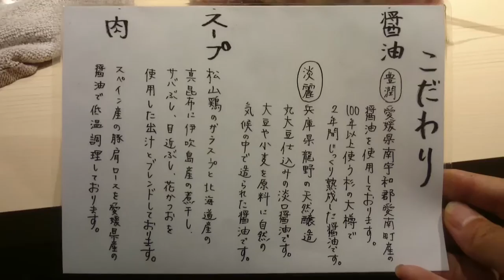YAMACHAN 山わさびラーメン ラーメン激戦区の福島高架下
ラーメン激戦区の福島高架下

ラーメン屋YAMACHAN
大阪市福島区福島7-11-51 ふくろうじ南51